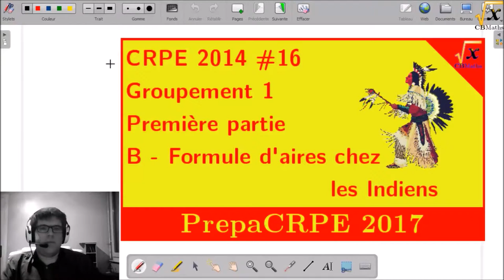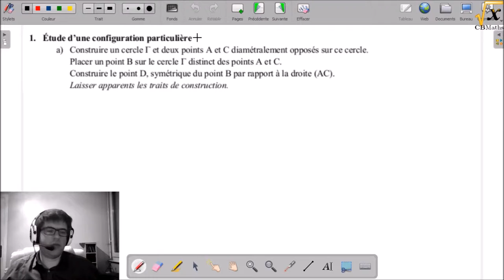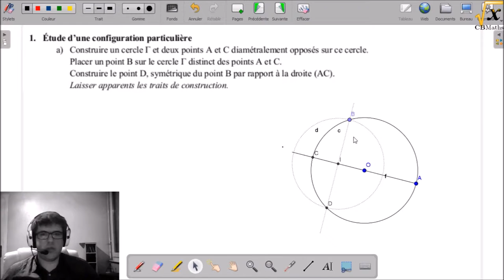Formule d'aires chez les Indiens | PrepaCRPE 2017#16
CRPE 2014 | Groupement 1, première partie / B